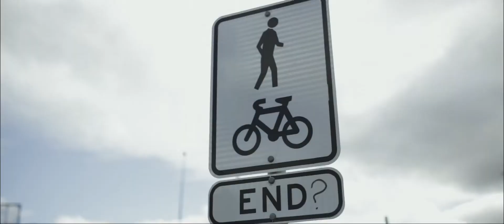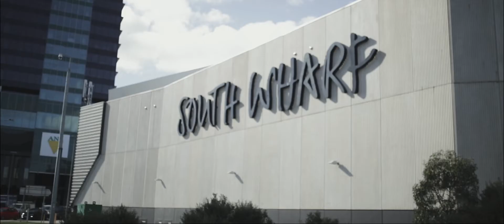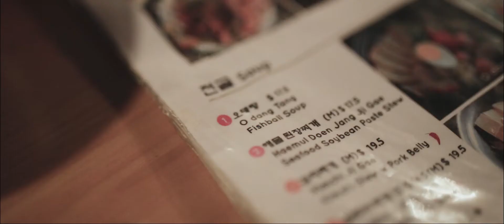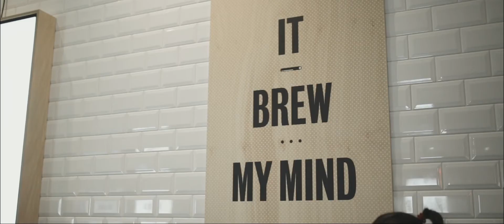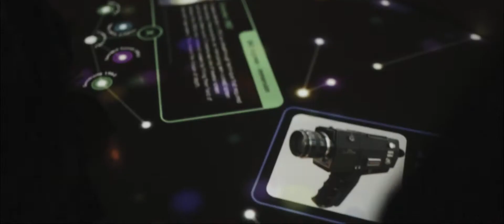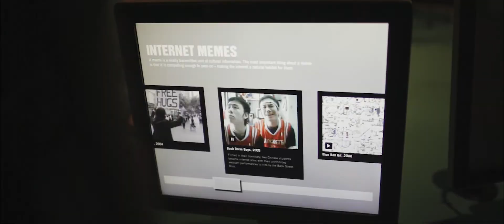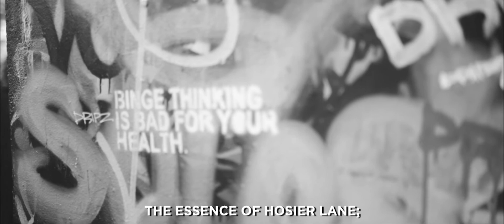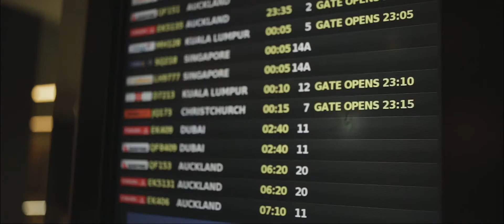Forever Australia | Episode 15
Australia, Melbourne, and we are 23.

Kit:
Canon 6D